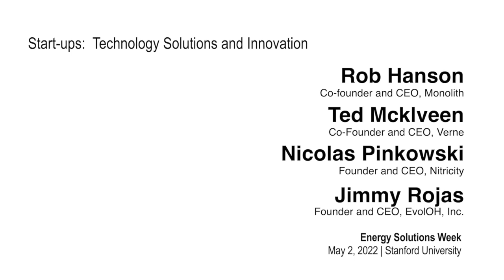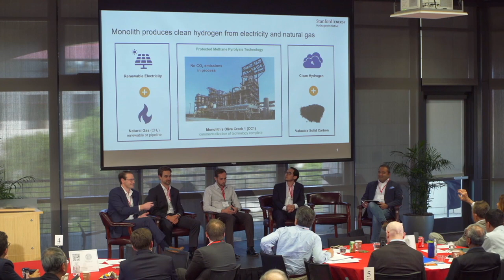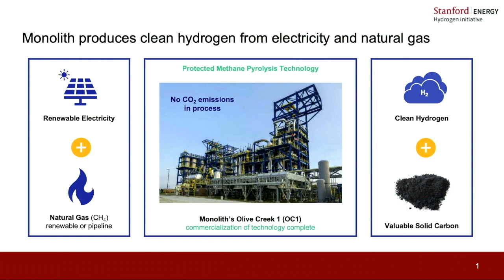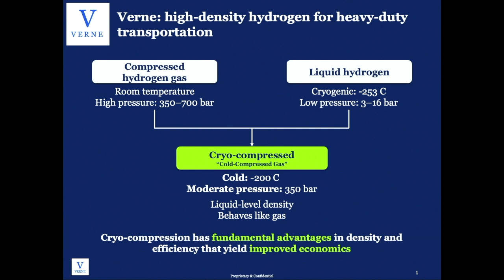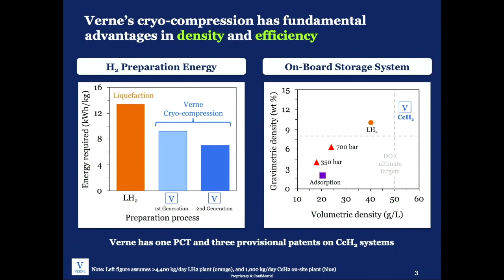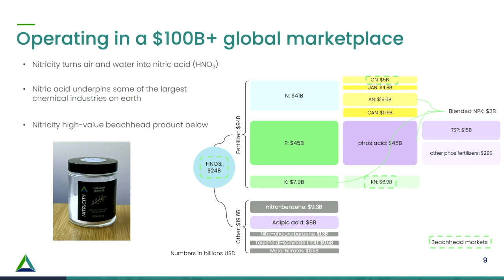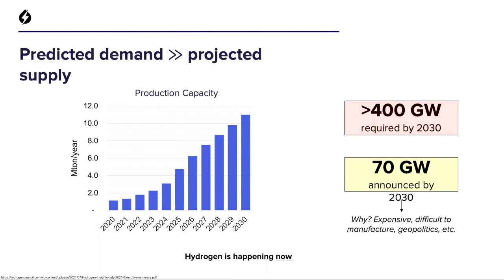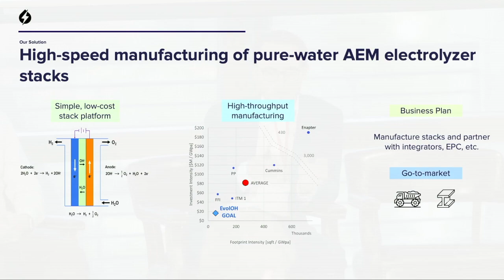Stanford Energy Solutions Week 2022 | Start ups - Technology Solutions and Innovation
Monday May 2, 2022. This panel features Rob Hanson, Co-founder and Chief Executive Officer of Monolith;  Ted McKlveen, Co-Founder and Chief Executive Officer of Verne; Nicolas Pinkowski, Co-Founder and Chief Executive Officer of Nitricity; and Jimmy Rojas, Founder & Chief Executive Officer of EvolOH, Inc. engaging in discussion about entrepreneurship and its role in fostering innovation and building real world solutions involving hydrogen for decarbonization. Mayank Girdhar, Co-Founder of UpSpark, moderates.